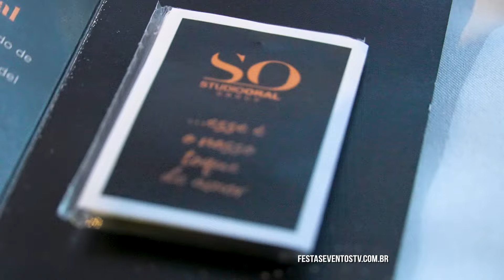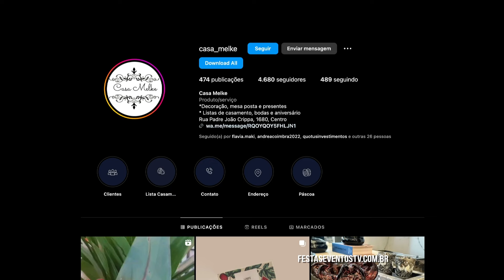Jefferson de Almeida celebra a 26ª edição de aniversário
Na Estância Montana, o jornalista  Jefferson de Almeida celebrou sua tradicional festa em comemoração ao seu aniversário. A 26ª edição aconteceu na Estância Montana para aproximadamente 300 convidados. Ao lado de amigos, parceiros e convidados especiais, a festa foi abrilhantada pela alegria do aniversariante ao reunir tantas pessoas especiais. Confira: